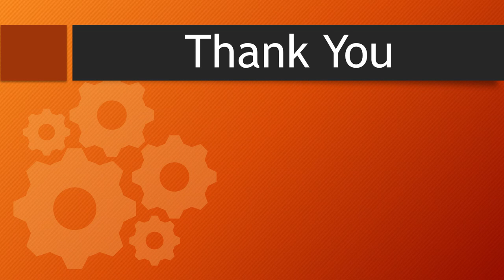Indian neighbouring countries | 9 India border sharing country list | Bharath ka padosee desh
bharath ka padosee desh | name the neighbouring countries of india | indian neighbouring country lists | 9 india border sharing country list | bharath ka padosee desh ke naam | Indian border countries | lists of indian neibours states | Indian neighbours states